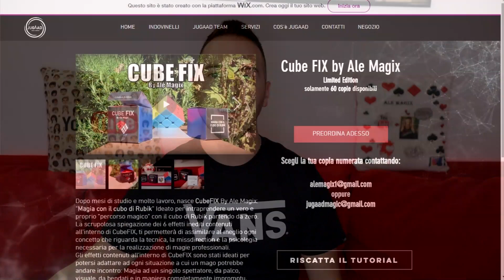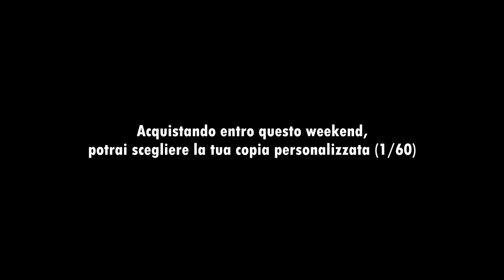MAGIA DA BENDATO CON IL CUBO DI RUBIK! CubeFIX: BLIND FIX | RUBIK'S CUBE PREDICTION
E' possibile riuscire a fare delle magie con previsione col cubo di Rubik da bendati? scopritelo guardando questa performance tratta da CubeFIX by Ale Magix